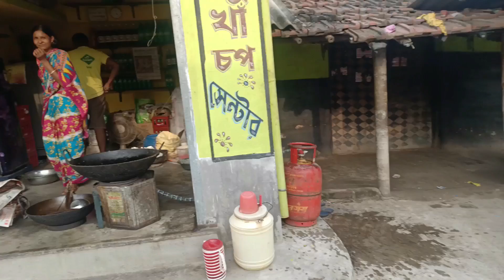৩০ কিলোমিটার দূরে তেলে ভাজা খেতে গেলাম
৩০ কিলোমিটার দূরে তেলে ভাজা খেতে গেলাম .